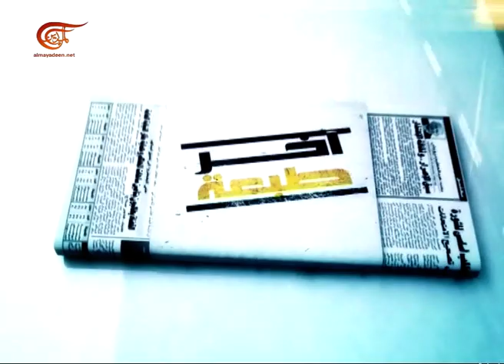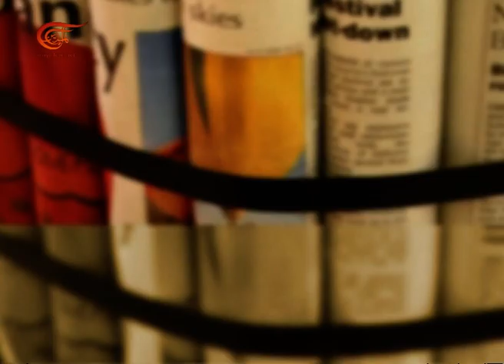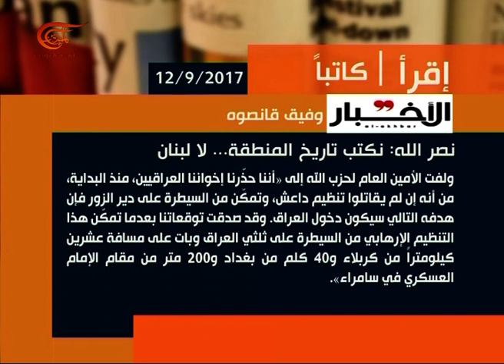آخر طبعة | نسيم البلهول - الأستاذ الجامعي والخبير في الشؤون الأمنية والعسكرية | 2017-09-12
نسيم البلهول - الأستاذ الجامعي والخبير في الشؤون الأمنية والعسكرية

تقديم: ضياء شمس - سلمى الحاج - وفاء العم - احمد ابو علي - دينا زرقط
إعداد:  ضياء شمس - غفران مصطفى - هلا بطرس
إنتاج:  حسين شمعون